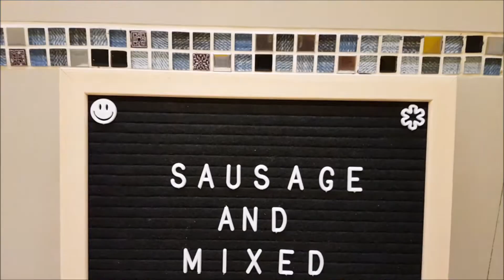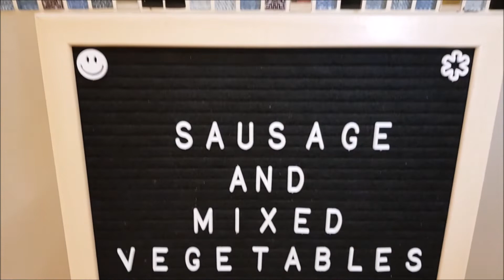MIXED VEGETABLES And SAUSAGE IN SESAME OIL|Simpol vegetable dish |PANLASANG PINOY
Another Veggie dish! Come try and dig in as this is just a less than 20-minute dish! This recipe was just my experiment. The smoky flavor of the sausage and sesame oil were perfect to our vegetables.